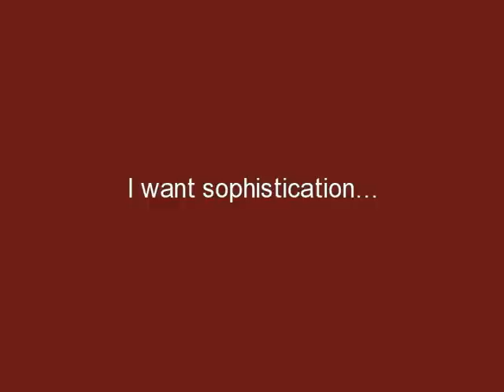Jovani Dresses - 2012 Collection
Fabulous Jovani dresses reach in color, quality, material and styles! Where every women can find a style that makes her look like a Queen. Many styles are in stock, but you are welcome to call and check availability with us at 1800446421. Buy your dream formal dress for your next Black tie event!